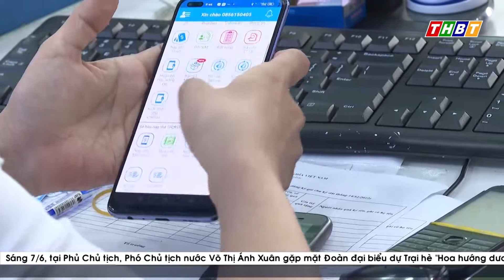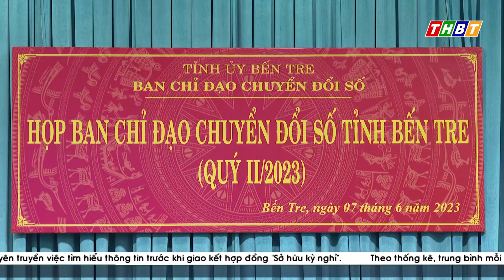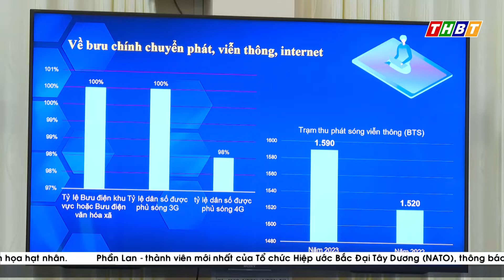ĐỊNH HƯỚNG NHIỆM VỤ TRỌNG TÂM CHUYỂN ĐỔI SỐ TỈNH BẾN 6 THÁNG CUỐI NĂM 2023